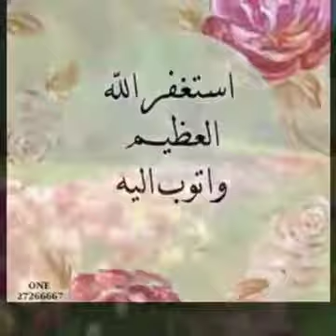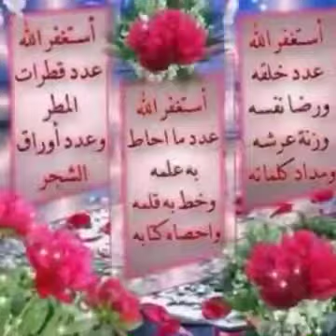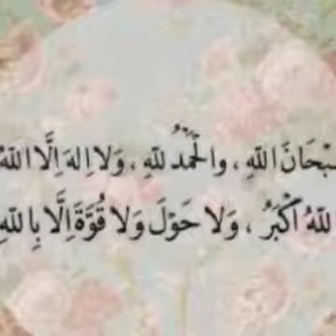Ubax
Video from Ibrahim